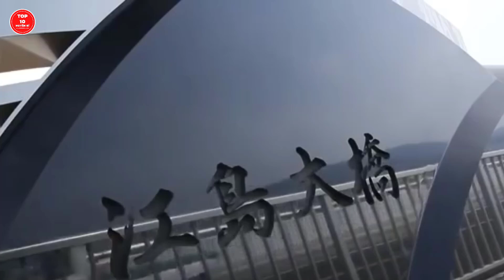Top 10 Cây Cầu Độc Lạ Nhất Thế Giới | Top 10 Huyền Bí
Xin chào ACE đã quay trở lại với Top 10 Huyền Bí. ACE thân mến, cây cầu không chỉ phục vụ sự đi lại mà những cây cầu này còn được nổi tiếng bởi vì hình dáng bên ngoài của chúng.
Chính sự khác thường này nó đã thu hút rất nhiều khách du lịch tham quan cây cầu và khung cảnh kỳ vĩ của những cây cầu bắc qua. Hãy cùng Top 10 Huyền Bí khám phá thế giới qua những nét kỳ lạ của những cây cầu này nhé.
Vậy nhưng cây cầu đó độc lạ đến mức độ nào? Tất cả sẽ được giải đáp trong video ngày hôm nay. Cùng bắt đầu ngay nhé!